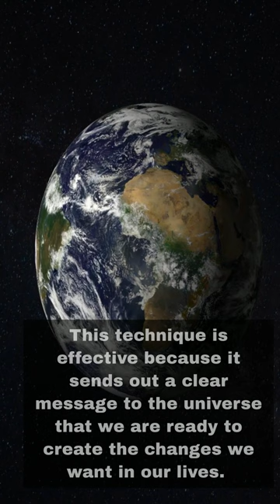Neville Goddard Speaks To The World, "Not Technique".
Hello, My name is James Hughes and this is my Youtube Channel. Enjoy :)

This video is one of Neville Goddards many lectures and or writings, done in a way that is easy to follow along with larger print. Please check back, I'll be tweaking and adding more videos as time permits.

I would also like to Thank the people that made this possible. Thankyou Youtube...
Thankyou Openai, Rhonda Byrne, "The Secret", "The Greatest Secret", Thankyou Dr Joe Dispenza, "Evolve Your Brain", "You Are The Placebo",... Brian Scott, "Reality Revolution", He has a podcast on Youtube and turned me on to Neville. I'd also like to Thank Gregg Braden, Bruce Lipton, Matt Par, Jake Ducey, Thomas Garetz, Kevin Stratvert, Alen, with (Smart Video Tactics), Caffeinated Blogger, and many many more.

Without their videos on youtube, none of this would have been possible.

Matt Par:
Tube Mastery was one of the products that got me going...

The information on this Youtube Channel are for educational and informational purposes only.